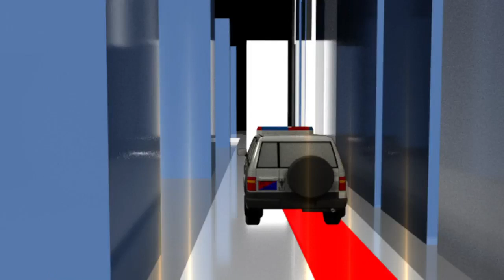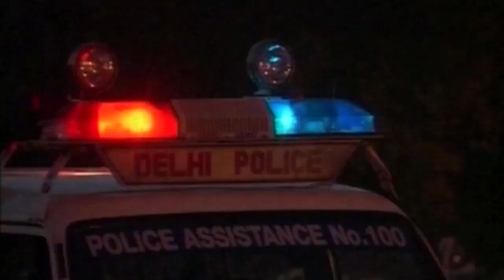मानव तस्करी में शामिल गिरोह का भंडाफोड़ I 19 Sep, 2020 I Delhi Police I Crime Update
New Delhi, Sep 19 (ANI) :  Sensational murder case solved and culprits arrested by outer distt. delhi police - Recreation

- A team of PS Old Delhi Railway station arrested 10 persons indulging in human trafficking and rescued 14 juveniles. An information was received from an NGO, about 14 minors being trafficked and brought to Delhi by Mahananda Express Train from different districts of Bihar.
-A team of Special Cell busted an International narcotic drug cartel by arrested its five key members namely. Special Cell in its tirade against drug suppliers has busted several narcotic drug cartels in the past by arresting various members of these cartels and by recovering huge consignments of heroin.
-Gang of e-mitra cyber cheats from jaipur who were collaborating with jamtara fraudsters to defraud innocent people arrested by south distt. police. The arrested gang members were operating from jaipur, rajasthan.

-With the arrest of five accused persons, Outer-North District police busted a duplicate Desi Ghee manufacturing Unit and seized 284 Cartons ready Desi Ghee and other raw materials.

-A dedicated team of Special Staff, South West District arrested two desperate armed mobile snatcher/thieves. With their arrest, 10 snatched/stolen mobile phones, One stolen motorcycle, One loaded country made pistol alongwith one live cartridge recovered from their possession.

-One drug peddler arrested by  north-west distt. police  with recovery of 920 Gms. Ganja.
 In a bid to ensure that social distancing norms are followed by people, Delhi Police is strictly implementing COVID-19 protocols.